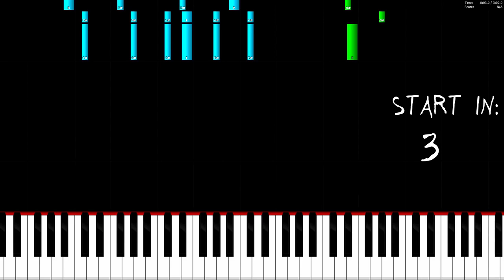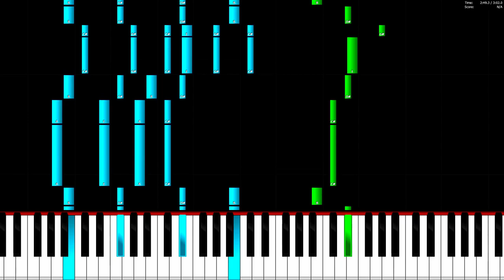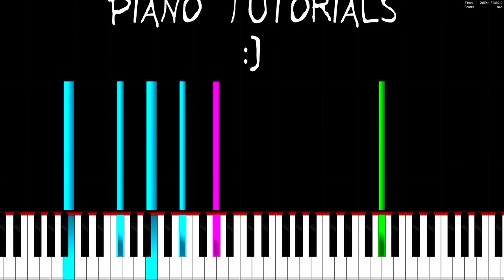Ikson - All Night - Piano Tutorial / Piano Cover 🎹 How To Play All Night By Ikson On The Piano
In this video you can see a piano tutorial of the song All Night by Ikson. You can see how to play All Night on the piano or keyboard. I used the software Piano from above. This program is a really good free alternative to Synthesia.